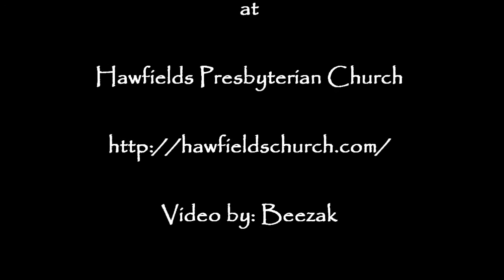The Alpacas Band - Blue Moon - Sept. 24, 2011 - Beezak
The Alpacas singing Blue Moon at Hawfields Presbyterian Church in Mebane, NC on Community Days on Sept. 24, 2011.